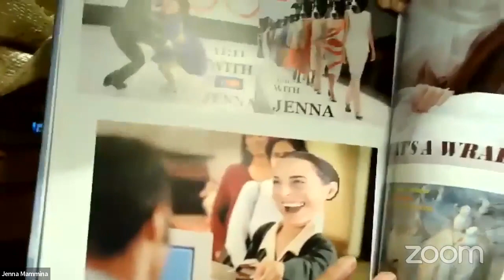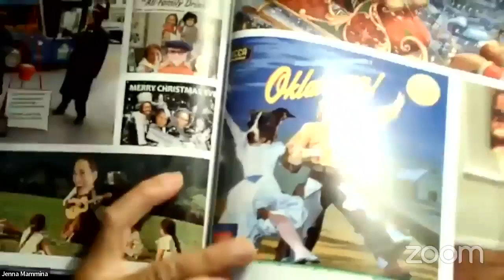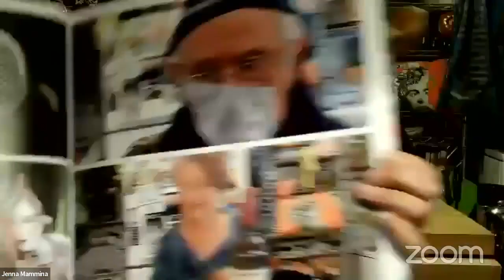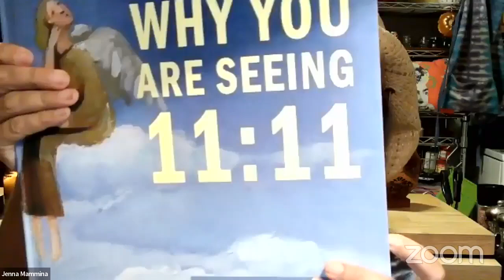09-07-22 pm Wednesday - Eleven Eleven with Jenna Mammina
Facebook Problems